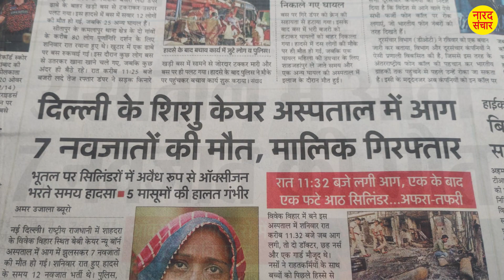बहुत दुर्भाग्यपूर्ण घटना